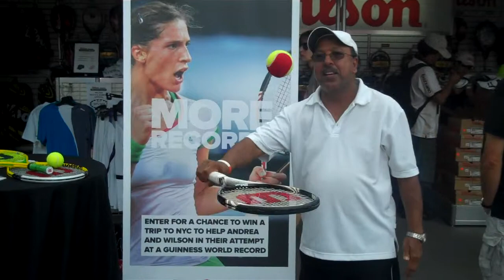Wilson Tennis World Record Attempt Contest - Desmond #0320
Show us your best tennis ball and racquet bounce for a chance to join Andrea Petkovic &  Mardy Fish for Wilson's Guinness Book of World Record Attempt at the Billie Jean King Tennis Center in Flushing Meadows, NY.

To enter your video to win the trip to NYC, go